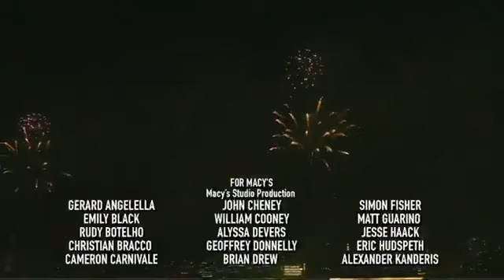Macy's 4th of July Firework Spectacular on NBC